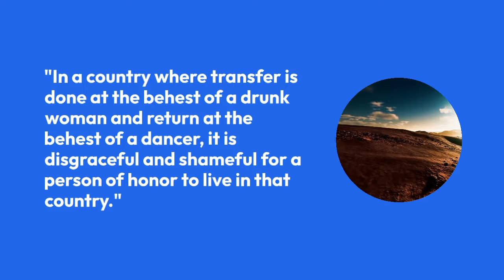Fifi Famous Dancer | When he did with police officer | Dear Shahid Academy